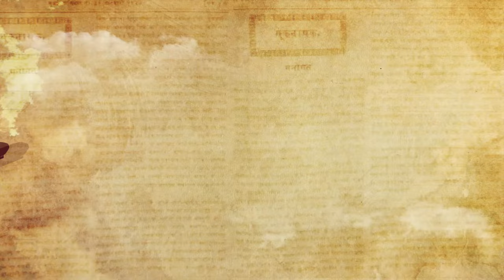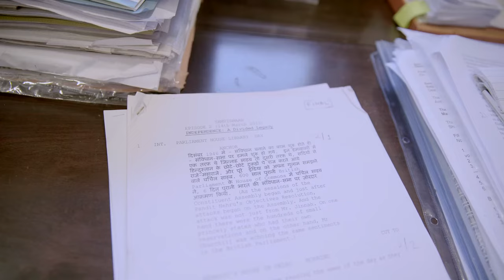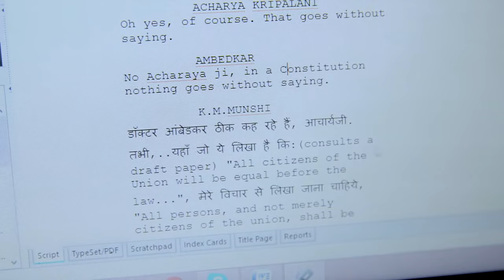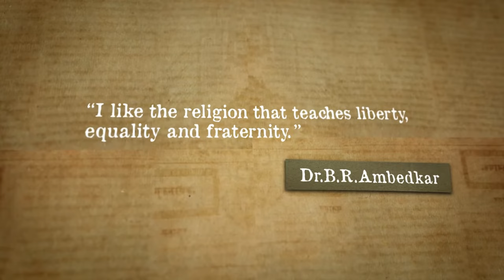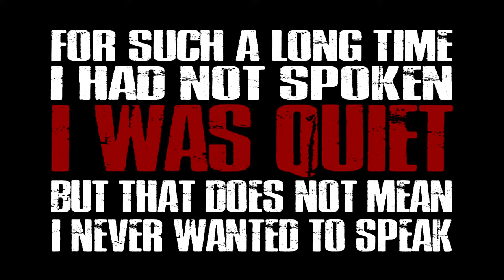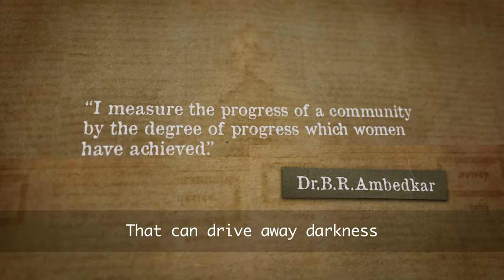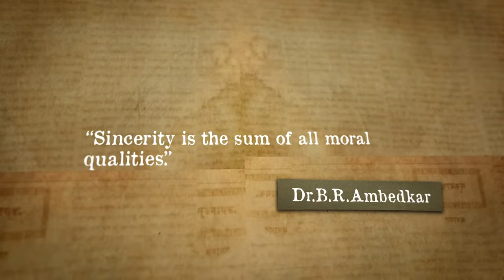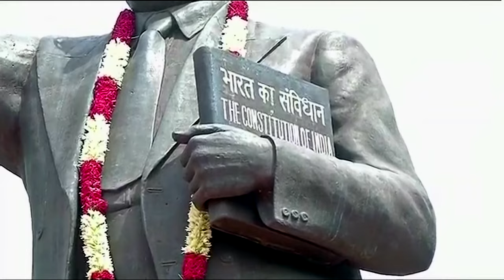Mooknayak : Leader of the Silent (27 Min version)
Mooknayak was not just the name of a journal that Ambedkar published – it is the theme of Dr. Ambedkar’s life, working tirelessly for the silent masses. In this film legendary film Director Shyam Benegal, writer Shama Zaidi, actor Sachin Khedekar and YouTubers Sumit Samos and Ginni Mahi talk about Ambedkar’s thoughts. Their anecdotes combined with archive footage create a captivating mosaic that provides a riveting account of Ambedkar’s life and work.